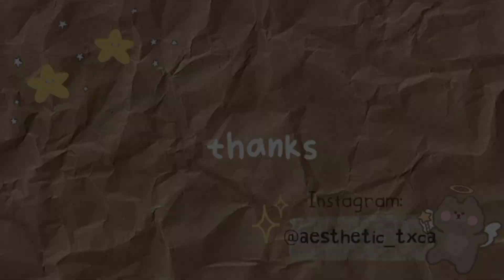🍎🧸 working as a teen mom 💵 💫 | toca boca stories - toca life world 🌻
🦋 - ʜello everyone - 🐣
ɪ'ᴍ ᴜᴍᴍɪ ᴏʀ ᴀᴇsᴛʜᴇᴛɪᴄ ᴛxᴄᴀ
ɪ ᴍᴀᴋɪɴɢ ᴠɪᴅᴇᴏs ᴀʙᴏᴜᴛ Tᴏᴄᴀ Bᴏᴄᴀ
ᴀɴᴅ... ɪғ ʏᴏᴜ ʟɪᴋᴇ ᴛʜɪs
ᴀɴᴅ ɪғ ʏᴏᴜ ʟᴏᴠᴇ ᴛʜɪs ɢᴀᴍᴇ ᴀɴᴅ ᴀᴇsᴛʜᴇᴛɪᴄ ᴠɪᴅᴇᴏs, I advice you to
ᴍʏ sᴏᴄɪᴀʟ ᴍᴇᴅɪᴀ:
@ᴀᴇsᴛʜᴇᴛɪᴄ_ᴛxᴄᴀ  - sᴜʙsᴄʀɪʙᴇ ᴛᴏᴏ;) 🖱

ʟᴏᴠᴇ ʏᴏᴜ ᴀʟʟ sᴏᴏ ᴍᴜᴄʜ! ✨